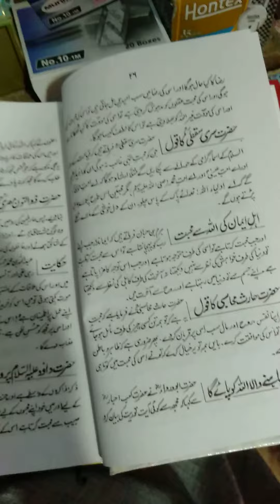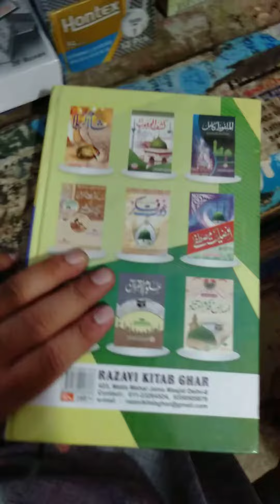Manazil e wilayat___new razvi kitab ghar bhiwandi...8104034113